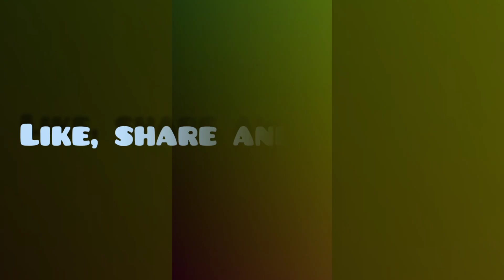Rabha video- Kebdaru reels // Rabha funny reels // Rabha comedy video